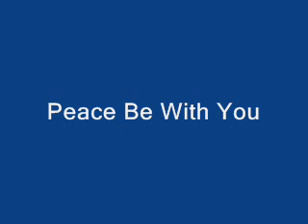Winner's Blueprint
A short narration reflecting a message or life lesson